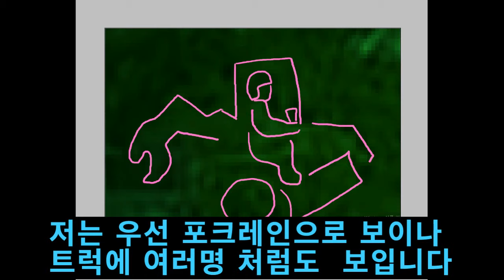35편 kbs 포크레인 암시 분석